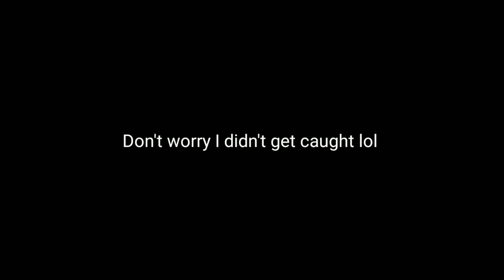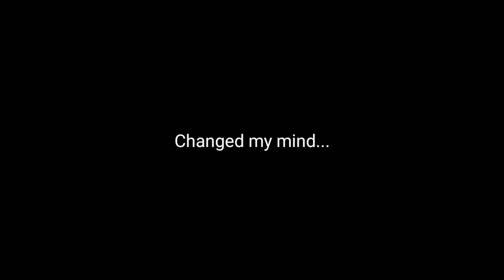DARIUS'S COMEBACK!!! | Mdickie's Prison #20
Darius is gonna take over the prison , mark my words 😈